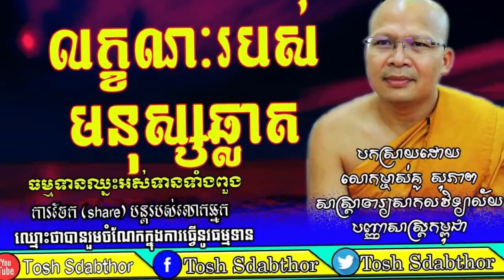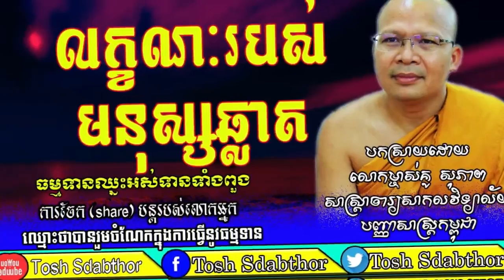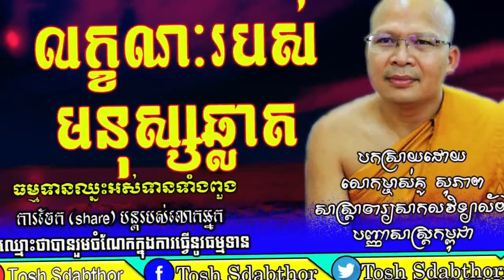The Characteristics Of Smart Person-លក្ខណៈរបស់មនុស្សឆ្លាត▶Kou Sopheap 2018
The  Characteristics Of Smart Person-លក្ខណៈរបស់មនុស្សឆ្លាត
Kou Sopheap 2018